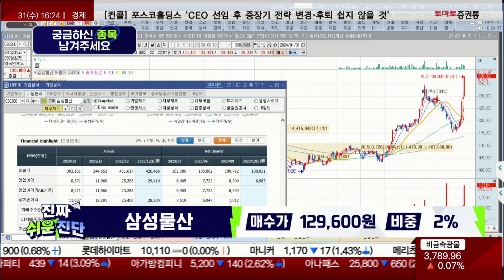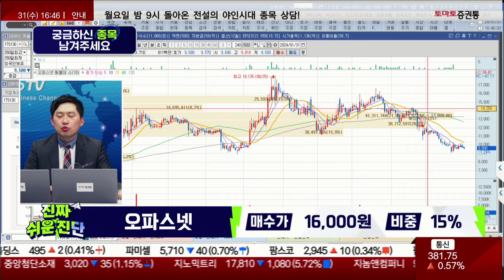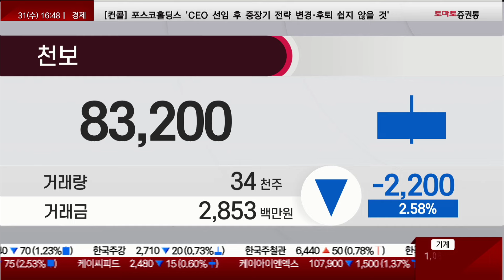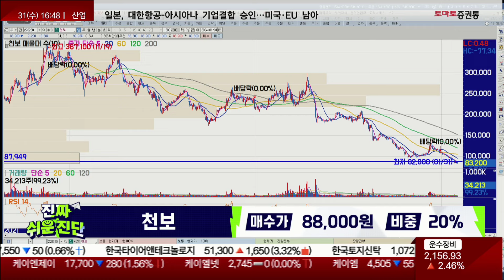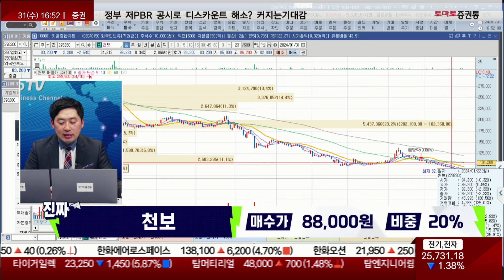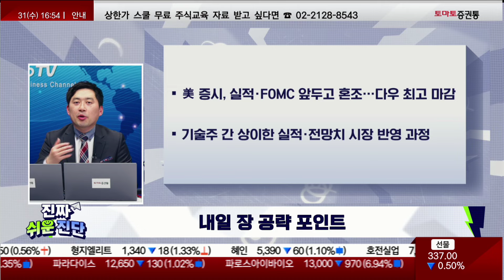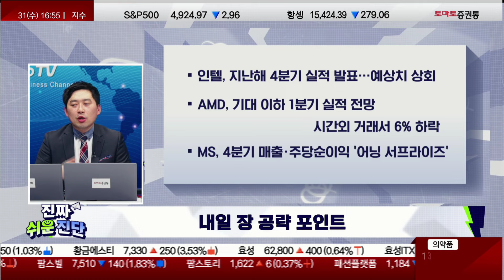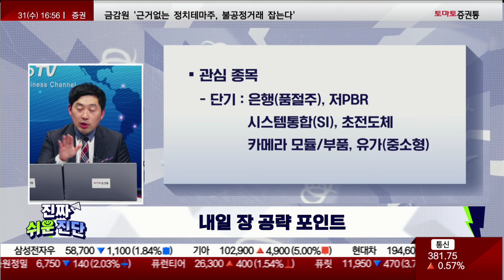종목진단 & 내일장 전략 [진짜쉬운진단 풀버전]